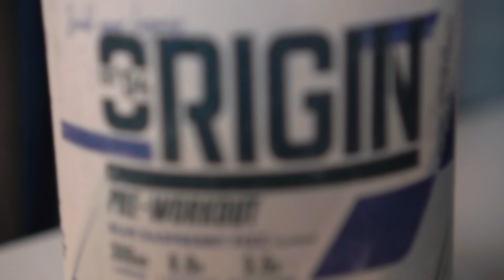MELL NAP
❗️📲-ONLINE COACHING (fogyás, izomépítés, egészség)
-ÉLETMÓDVÁLTÁS
-INGYENES KONZULTÁCIÓ
-EDZŐS APPLIKÁCIÓ
-MYPROTEIN KEDVEZMÉNYEK
-0-24 TÁMOGATÁS
-KÖZÖSSÉG
-VERSENYFELKÉSZÍTÉS